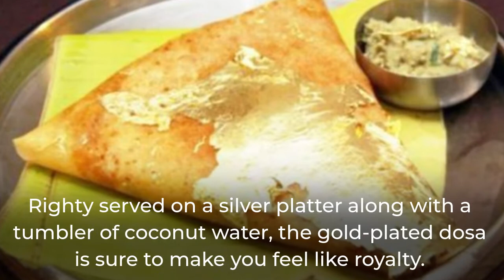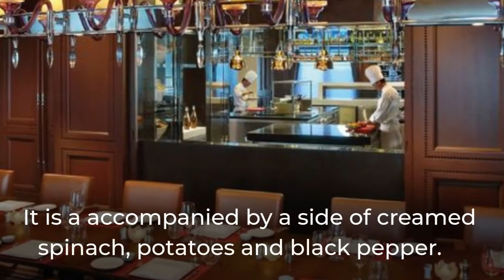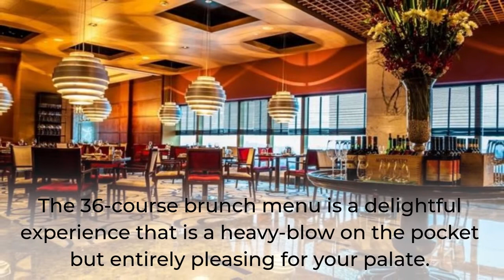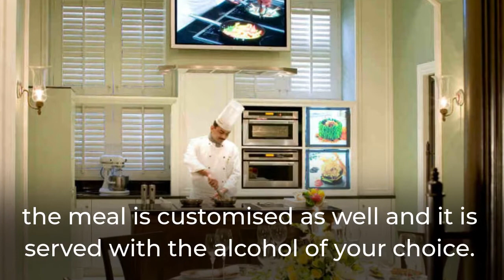Facts About Most Expensive Foods In India | Unknown Factism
We are going to discuss some of the most expensive restaurant in india and also some expensive food in India. We have discuss about Great Theme Restaurant and today we are going to discuss some expensive restaurants.